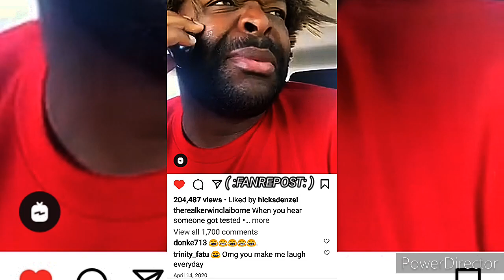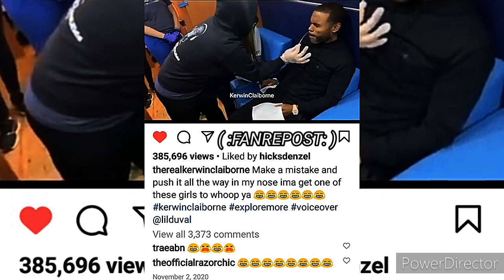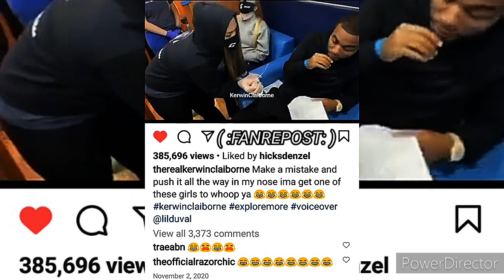KERWIN CLAIBORNE - WELL lemmedoit OH I CAINT DO IT WHAT ABOUT THE JANITOR yep_im_kajun SKIT'S👍👉🏾😂🤣